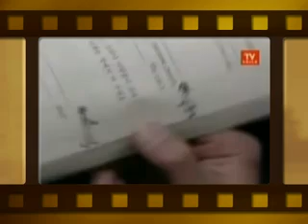Escalera al cielo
pArA VoS AmIx JeJe